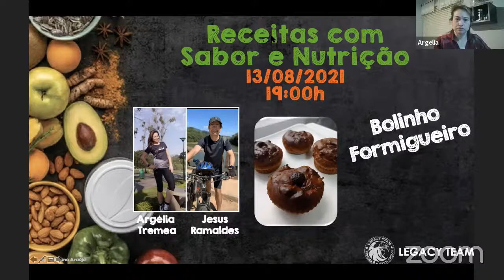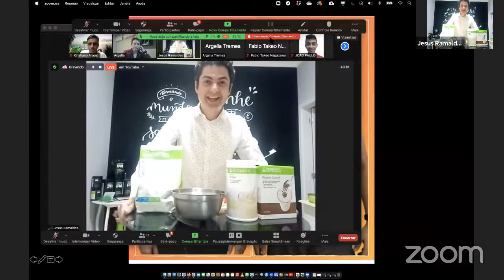Minutos de sabor e saúde 13 09 21 Bolo formigueiro